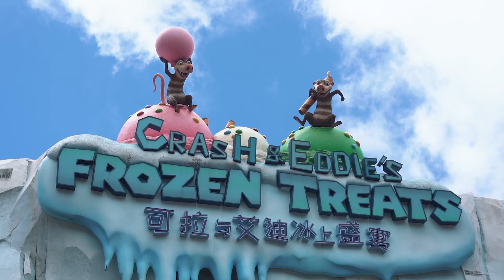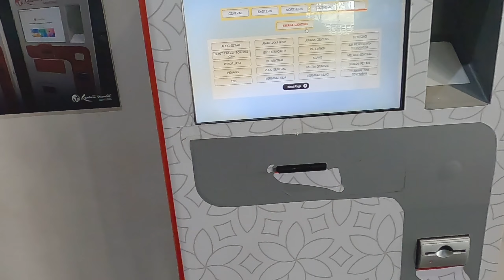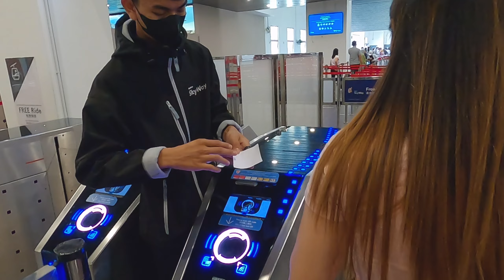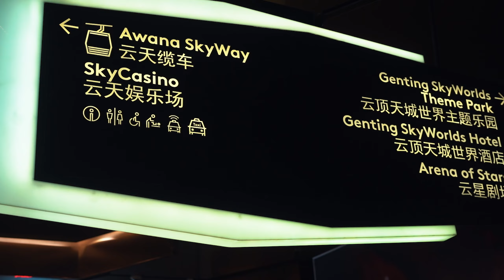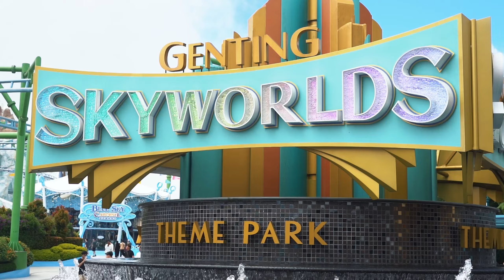Genting Skyworlds Vlog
Hi, kali ini kita seru-seru an di wahana yang cukup baru di Genting Highland, Namanya adalah "Skyworlds". Yuk ikutin terus perjalanan kita selama di Malaysia.

Timeline
0:00 Intro
1:57 Awana Sky Way
4:44 Sky Way
5:40 Resort World Genting
8:28 Sky World Genting
17:24 Villa Testa at Sky World
24:40 Taiko Ramen
27:29 Skytropolis